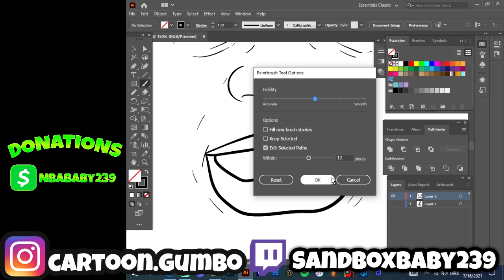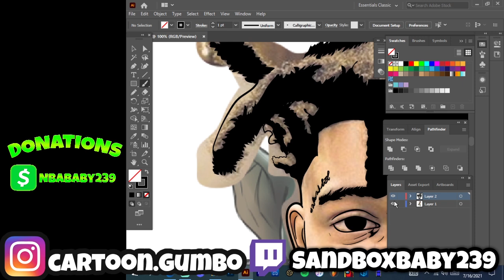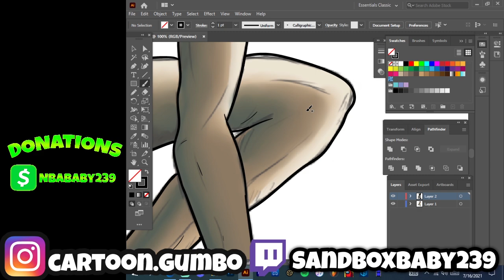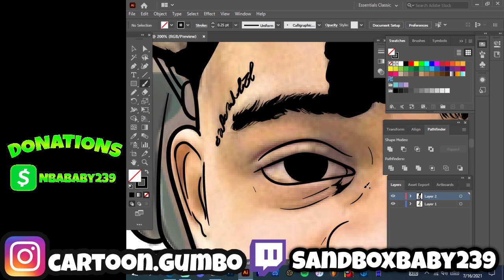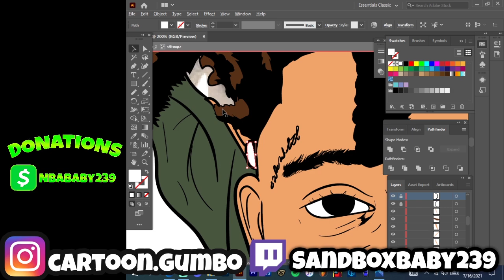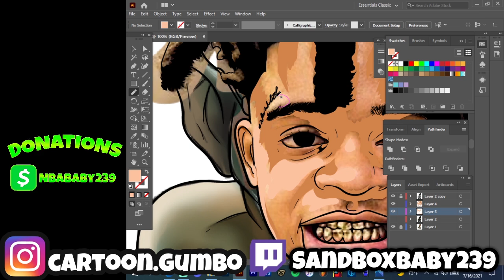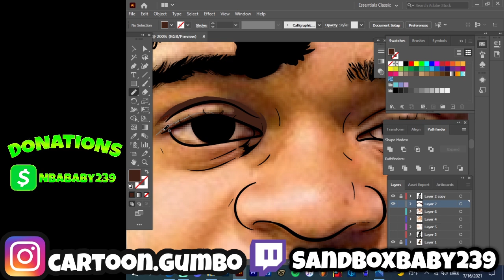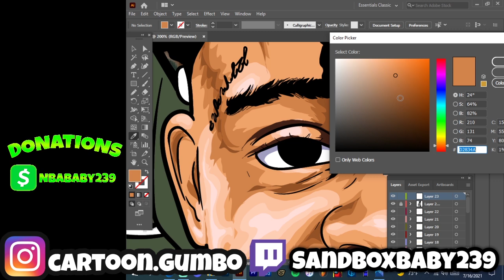Spotemgottem "Spotemgollum" [Cartoon Speedart]